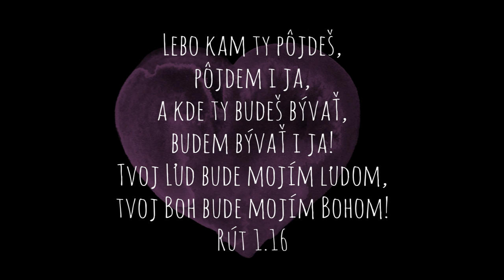Sobáš - Jany a Lenka Šimočkovci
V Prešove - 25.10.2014